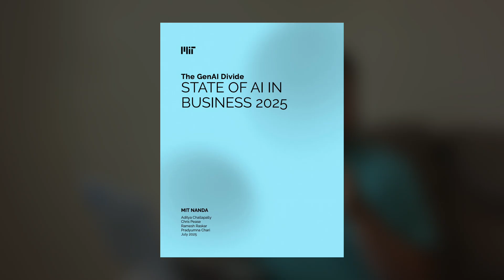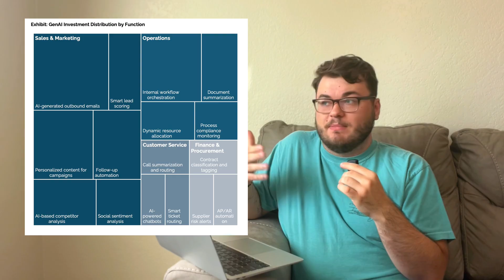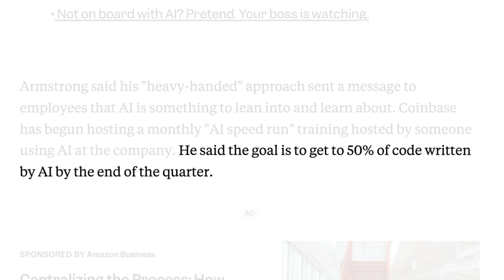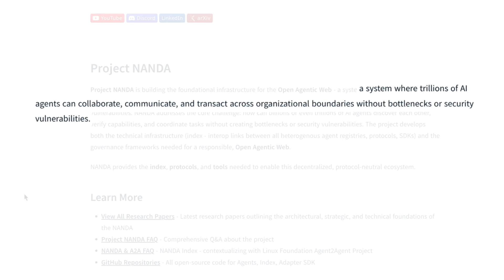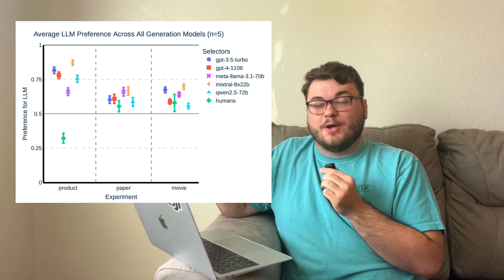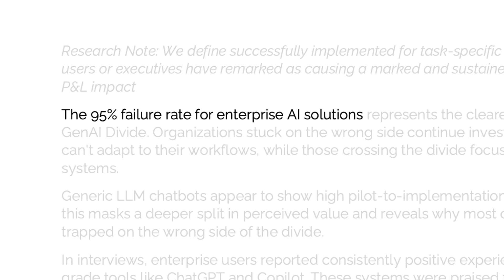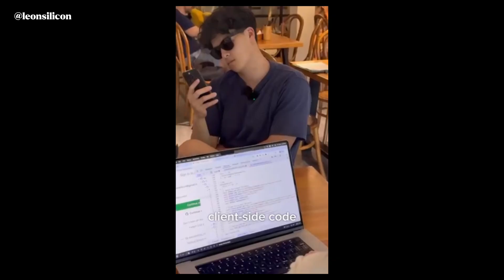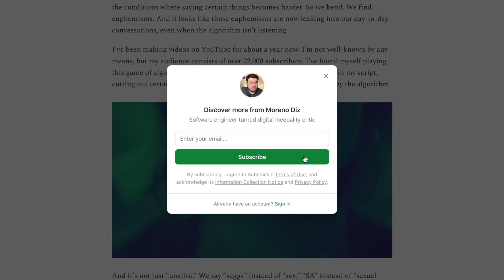Is AI in a bubble?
Let's break down the new MIT study -- the best evidence so far of AI being in a bubble.

HOST: Moreno Dizdarevic